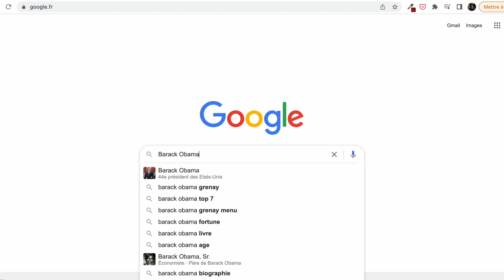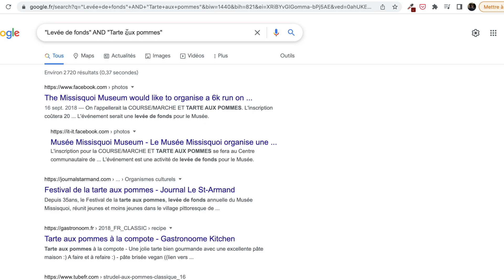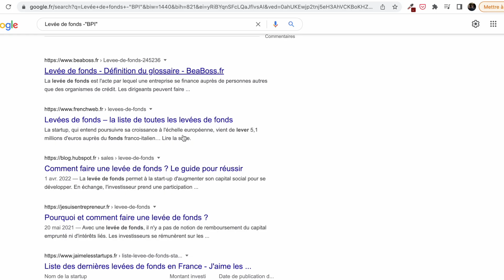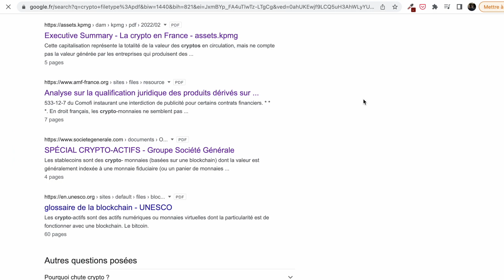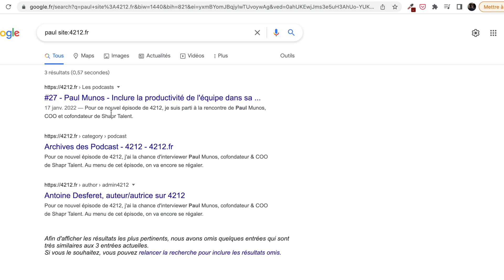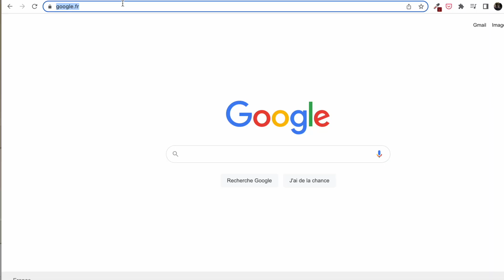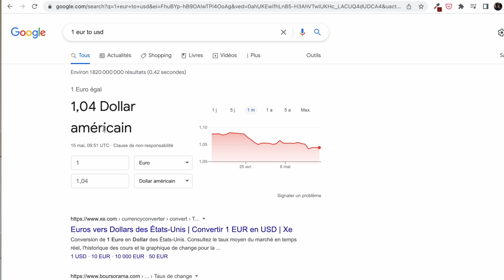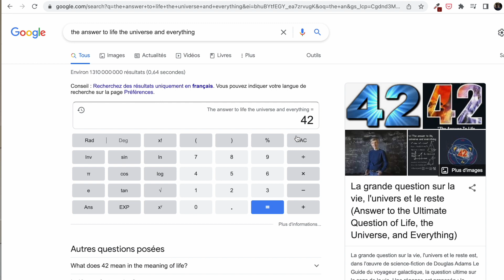Débloque le pourvoir de la recherche Google : utiliser Google Search de manière productive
70 000 recherches sont faites sur Google ... Chaque seconde. C'est juste un truc de fou. Mais avec la multiplication de l'information et des contenus accessibles, savoir bien faire une recherche sur Google est devenu une compétence incontournable. Alors je sais, on sait tous écrire trois mots sur Google et obtenir une réponse. Mais si vous faites ça, vous n'utilisez que 1% de sa puissance. Dans cette vidéo, je vous expliquer comment libérer la puissance de la recherche Google et vraiment bien vous en servir.

⚡️ RETROUVE LES DIFFÉRENTES ASTUCES
00:00 Introduction
00:50 Les opérateurs de recherche
04:32 Utiliser related pour trouver des alternatives
05:25 Filetype : ma fonction préférée
06:27 Chercher dans un site depuis Google
08:08 Google Advanced Search
09:05 Des applications dans la recherche Google
12:03 Les easter eggs de la recherche Google

Je m'appelle Antoine et je suis entrepreneur. Après avoir travaillé chez OpenClassrooms, je crée Phoenix Mobility : une entreprise dans l'automobile. En parallèle, j'ai un podcast sur le vin qui me permet de découvrir des personnalités incroyables et faire de belles dégustations. Je suis passionné de productivité et partage donc toutes mes astuces dans mon autre podcast sur le sujet. Le podcast est d'ailleurs un média qui me passionne et je vous en partage également tous les secrets.